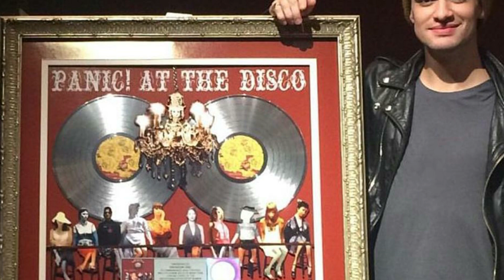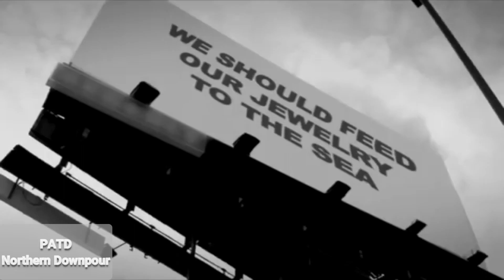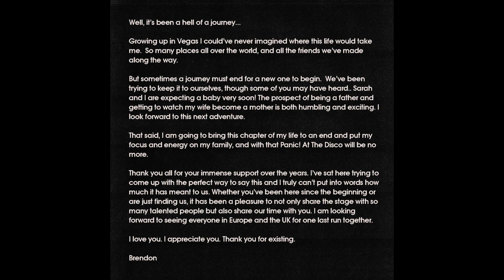BERDANSA BERSAMA PANIC! AT THE DISCO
Ada lebih dari satu alasan mengapa orang menyukai Panic at the disco. Musik mereka sangat beragam. P!ATD dikenal mengubah genre musik mereka di setiap album. Dengarkan 'I Write Sins Not Tragedies', 'Nine In The Afternoon', 'This Is Gospel' atau 'Don't Threaten Me With a Good Time.' kalian akan tahu apa yang saya maksud. sulit untuk mengkategorikan musik mereka. Musik mereka sangat beragam., dan jika seseorang mendengarkan lagu-lagu itu tanpa mengetahui bandnya, mungkin mereka akan mengira itu bukanlah band yang sama.

Dukungan langsung?

Timestamp :
00:00 Intro
02:02 Debut Album yang Sukses
08:21 Kecenderungan Mereka Mengubah Genre Musiknya
12:52 Panic! Sudah Selesai